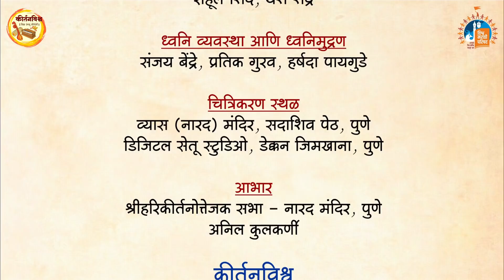गप्पा हरिदासांशी । ह.भ.प. प्रभंजन भगत यांची मुलाखत । ह.भ.प. चारुदत्त आफळे । KirtanVishwa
नाथसांप्रदायी कीर्तनकार ह.भ.प. प्रभंजन भगत यांची मुलाखत - जाणून घ्या त्यांच्या कीर्तनसेवेचा प्रवास
गप्पा हरिदासांशी : मुलाखती कीर्तनकारांच्या
मुलाखतकार: ह.भ.प. चारुदत्त आफळे

Prabhanjan Bhagat
Charudatta Aphale
Nath Sampraday Kirtankar